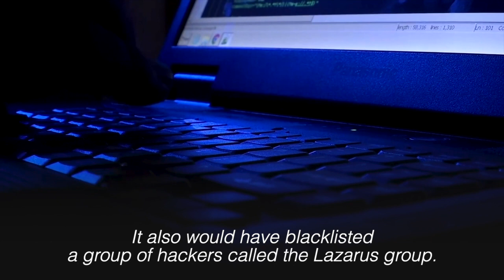China and Russia veto new sanctions on North Korea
A U.S.-led push to impose more United Nations sanctions on North Korea was vetoed by China and Russia on Thursday. The veto publicly split the U.N. Security Council for the first time since it started punishing Pyongyang in 2006. | via Reuters